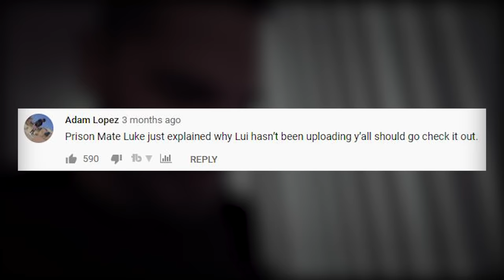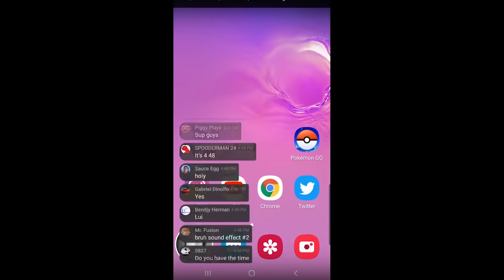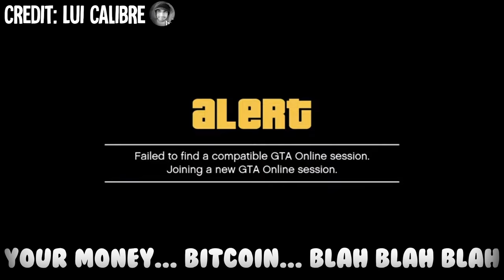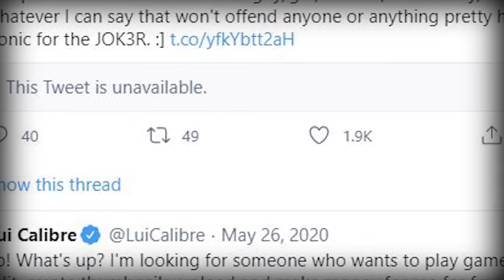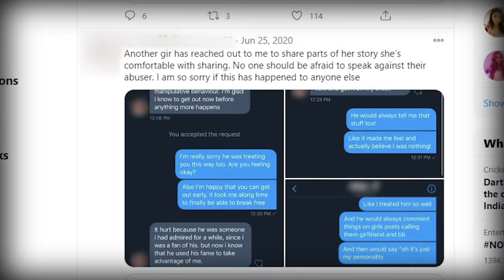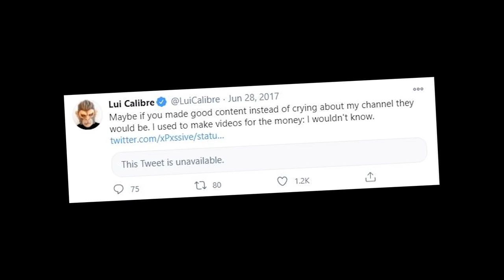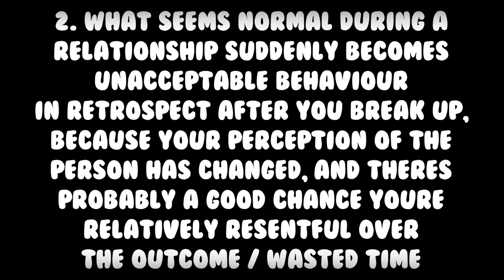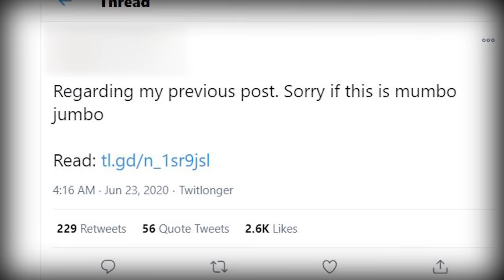Why Lui Calibre Disappeared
The disappearance of Lui Calibre has been one of the most bizarre cases in the history of popular YouTubers. At his peak, he was gaining well over 1 million views per video, only to randomly disappear one day, leaving his 5.14 million subscribers without closure. Since his disappearance, there has been extensive speculation surrounding why he left, with it recently transcending a simple mystery into a borderline conspiracy theory. After explaining the original reason to be "Because YouTube doesn't pay well enough", many have speculated that the real reason is due to a broken personal life, which has been somewhat validated by a twitlonger recently released by a former partner of his.

This video will take every personal anecdote from Lui Calibre himself, and compare and contrast it with many of the elements put forward by the Public + YouTube community. We will also attempt to answer the question - Is Lui Calibre even guilty for the twitlonger? Was his former partner the victim while he was the perpetrator? I don't think so, which I'd like to comment on.

This is, A Full Analysis of the Lui Calibre Drama - (Fact VS Fiction).